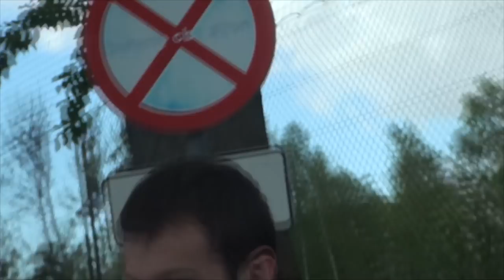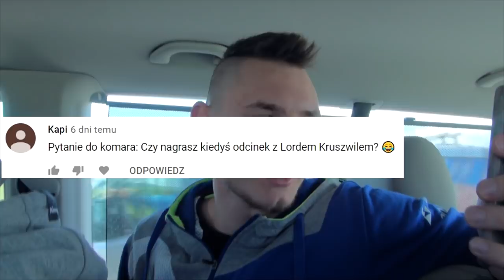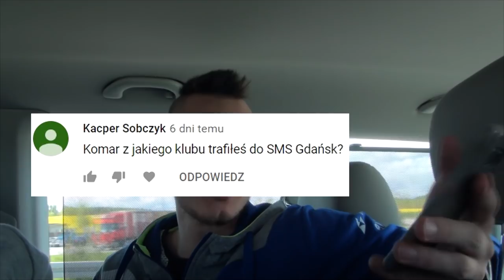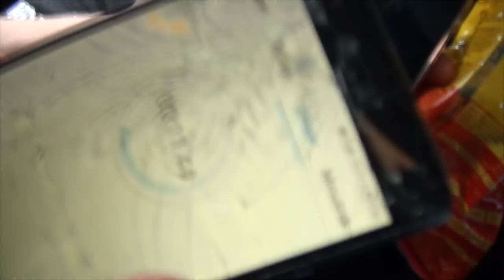Kulisy Wyjazdu: Lubin (Runda Spadkowa)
Podczas wyjazdu do Lubina działo się spoooooro:

- wyjaśniła się tajemnica nowych fryzur,
-  Kolor challenge
- Kamil pokazał, że potrafi dużo zjeść w minutę
- Komar odpowiedział na Wasze pytania

Obejrzyjcie konieeeecznie!

W materiale wykorzystano fragment "Świat według Ludwiczka"